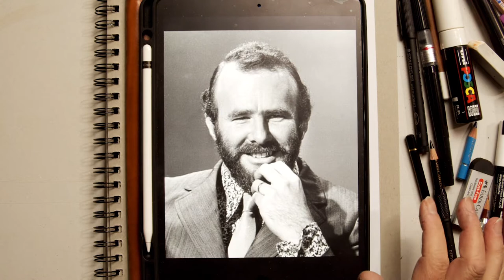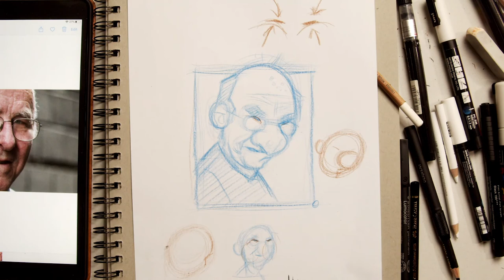Frantz Kantor Draws Australian Social Commentator Clive James!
Illustrator Frantz Kantor Draws Australian Social commentator & TV personality Clive James in this step by step drawing tutorial showing the process of creating a caricature with 3 color pencils. Frantz explains the methods he uses in the creation of his artwork and shares an insight into the 'reading' of the geography of the face, the lines, wrinkles and position of features that tell a 'story' of the personality of the subject.